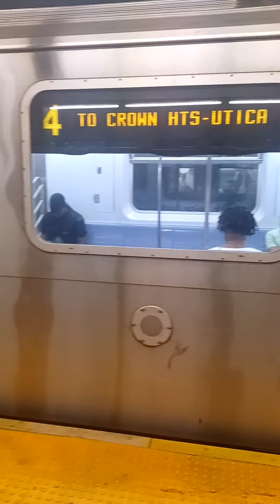Mta 2,3,4,5 at franklin ave